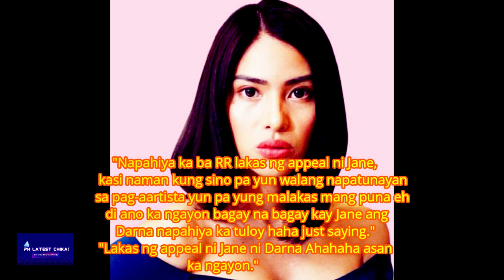RR ENRIQUEZ , "WANTED" SA MGA FANS NI JANE DE LEON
💛 Check out our TOP PLAYLIST - more videos for you to enjoy here:

📢 If you enjoyed our video Please LIKE , SHARE, SUBSCRIBE and CLICK the NOTIFICATION BELL , para lagi kang Updated sa mga Chika ko... and don't forget to tell us what are your Favorite TOP LIST VIDEO REQUEST & comment down below.